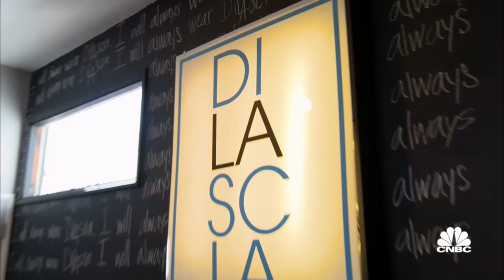Winning 'The Partner' And Stepping Into Marcus Lemonis' Shoes | CNBC Prime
In this candid interview, 'The Partner' winner Julianna Reed talks about her life after the show and her new role overseeing Marcus Lemonis' west coast lifestyle brands.